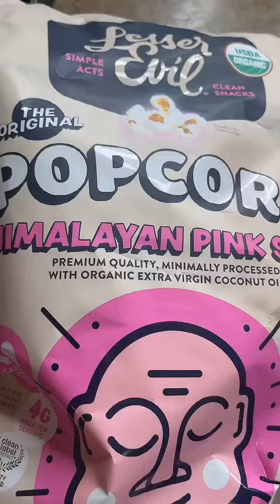Movie Afternoon For My Kiddos